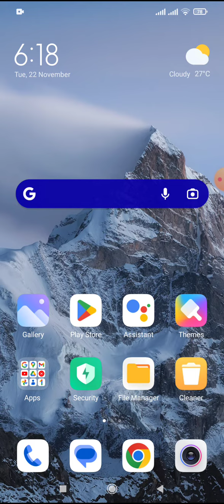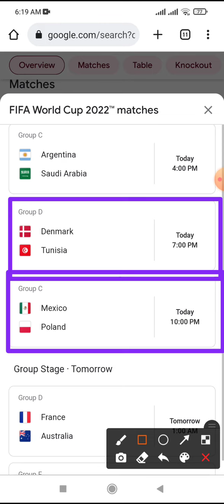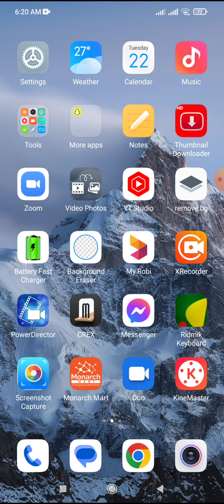⚽World Cup football 2022!Argentina vs SA & France vs Australia today Live 4PM & 01AM।messi